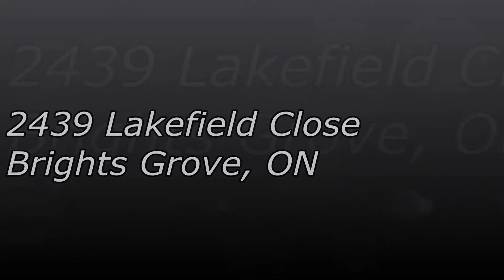Dean Holtz Photography provides Professional Sarnia Real Estate Photography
Sarnia Real Estate Photography provide by Dean Holtz Photography of Sarnia